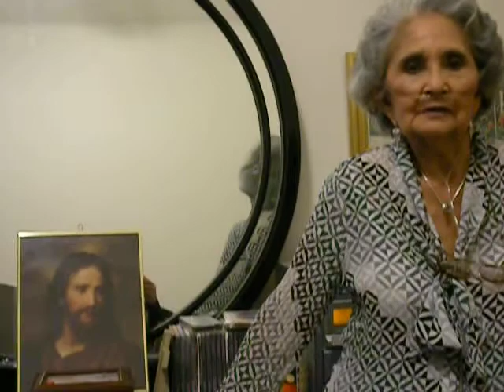Oma Zus- November '08